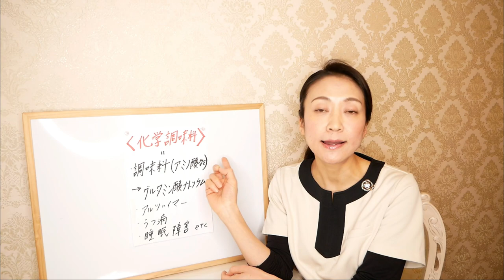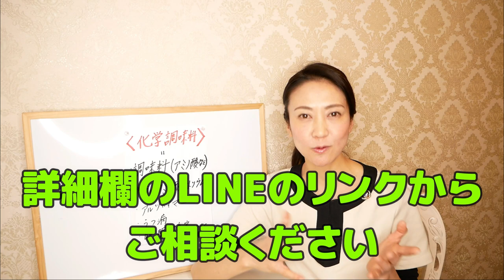柴咲コウさんの自家製キムチを、美腸活の観点から解説します。痩せるポイントと、ご自宅で実践する方法もお伝えいたします【美腸活】